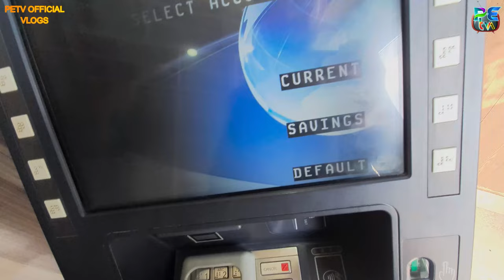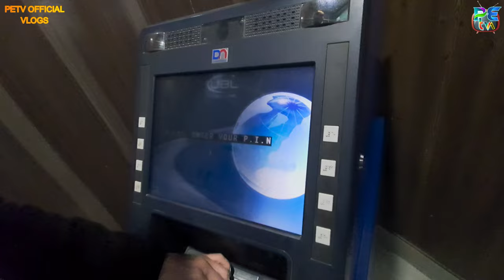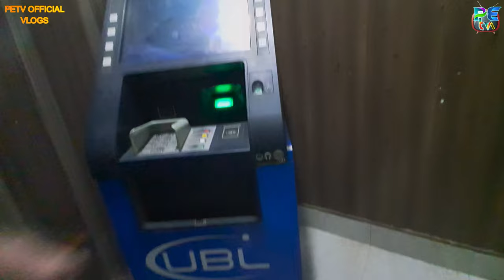Ramadan Ka Chand Nazar Aa Gaya 🌙 | Sehri Aur Iftar Ki Grocery Ho Gai 😍 | Ramadan Mubarak 2024 ❤️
RAMDAN 2024 ki teyariyan vlog || Ramzan sy pehly ka din or humari baag dorr vlog